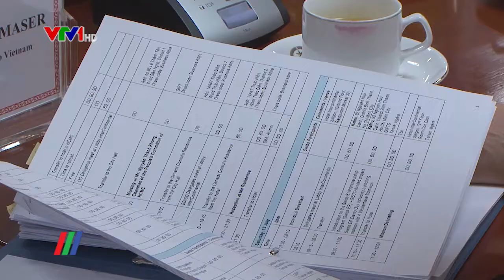Thương mại Việt Nam – Thụy Sĩ có nhiều điều kiện để phát triển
Theo thống kê, 4 tháng đầu năm 2019 tổng kim ngạch thương mại song phương giữa Việt Nam và Thụy Sĩ đạt trên 821 triệu Francs Thụy Sĩ, tăng 17,15% so với cùng kỳ năm trước. Theo Bộ Công Thương Việt Nam, cùng với Hiệp định thương mại tự do Việt Nam - EU (EVFTA) đã được ký kết, thương mại đầu tư giữa Việt Nam – EU nói chung và Thụy Sĩ nói riêng sẽ có nhiều cơ hội phát triển…